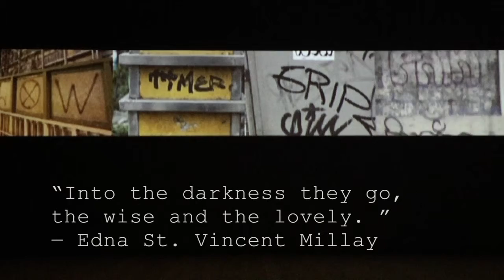Like a Rolling Stone (Dylan)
LIVE August 2016 @ 230 Elm Street Down, Southampton, NY